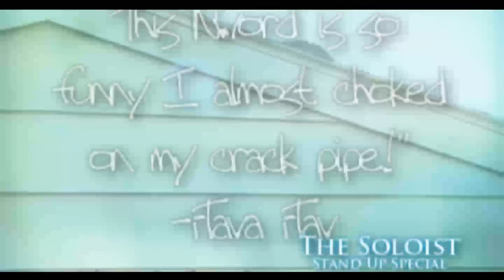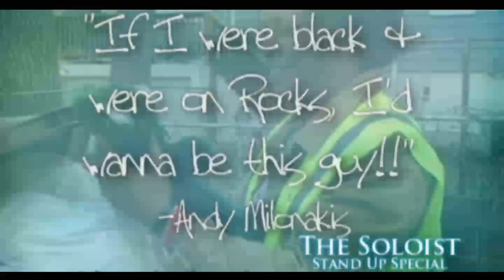The Soloist (HD)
by Asathecomic
New Vid Friday!